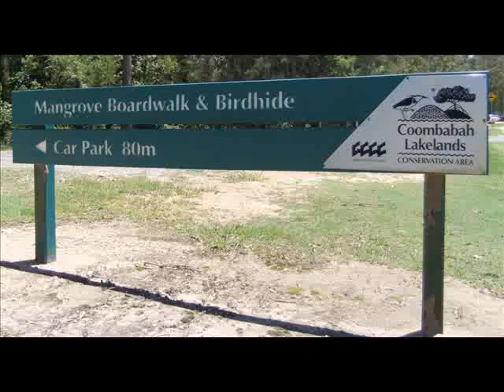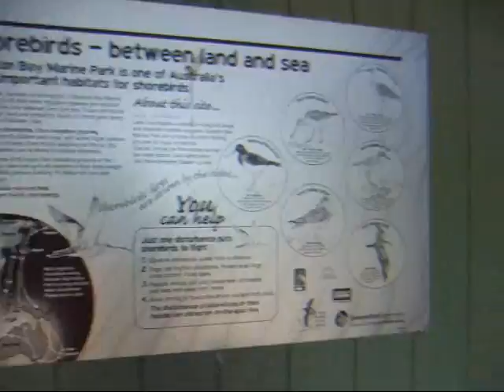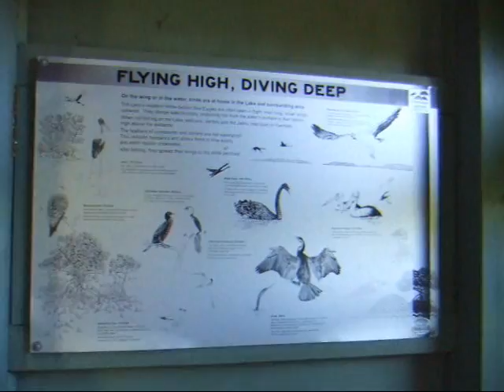Coombabah Lakelands Mangrove Boadwalk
クーンババ　マングローブ　ボードウオーク